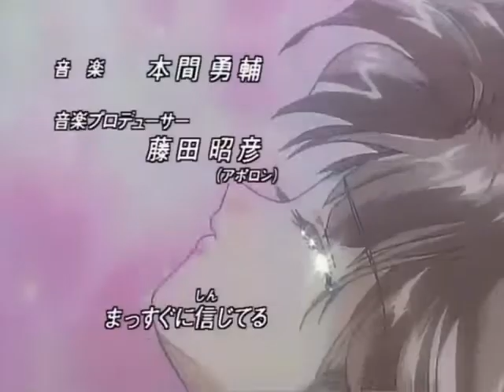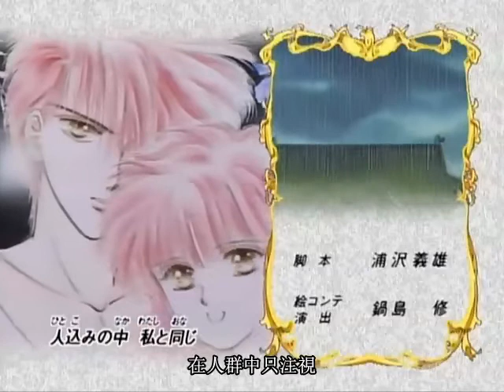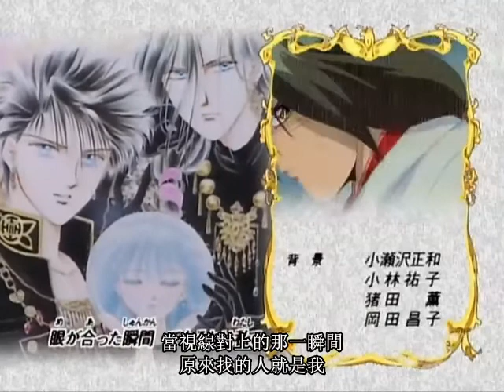夢幻遊戲ふしぎ遊戯[繁中日語]第22章 二度と離れない 再也不分離